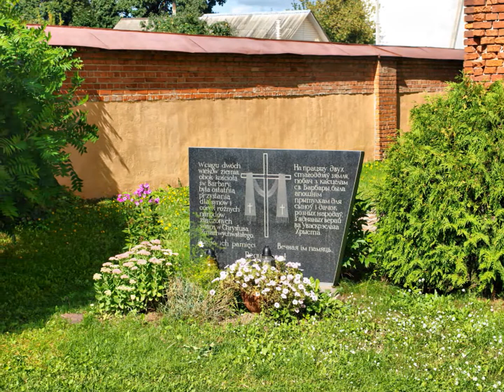Собор Святой Варвары